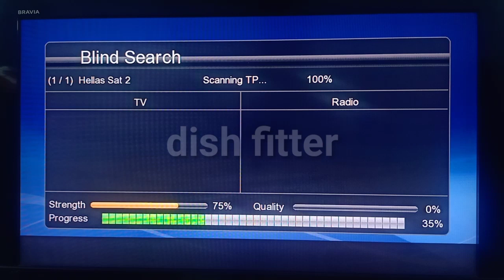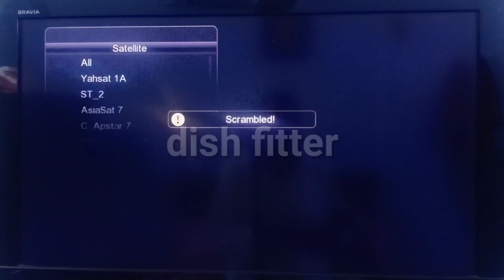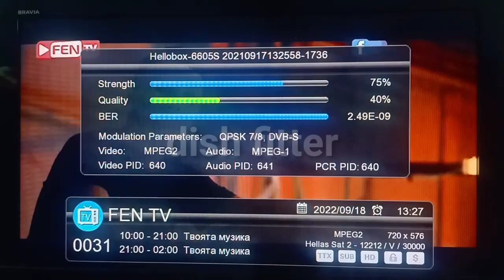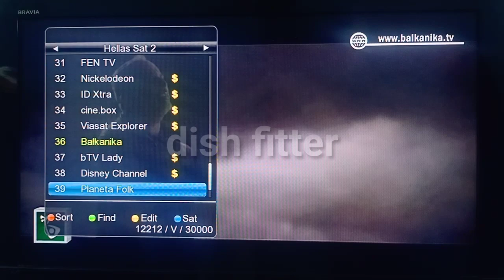Hellas Sat 2 | Bulsat | 39e | current update | Dish setting | dish fitter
Hellas Sat 2 at.39°E Ku-Band satellite :
Bulgarian tv channel

Location: Karachi /🇵🇰
Dish Fitter : SAMAD CHOHAN
Dish Size: 8feet Anttena
Easy TP : 12213 V 30000

Hellas
Hellas sat 2
Hellas Sat 3
Hellas Sat 39°East
Hellas sat 2 at 39° east
Hellas Sat caverage map
Hellas sat 39 east strong TP
Hellas sat dish setting
Hellas Sat dish size
Hellas Set
Bulgaria Sat 3
Bulgaria Sat 2
Bulgarian tv channels
Bulsat
Balkan tv channels
Balkan sat
asan tp hellas sat
asan setting hellas sat 39 digri east
39east
39°digri sat
39 east dish setting
39e installation dish setting